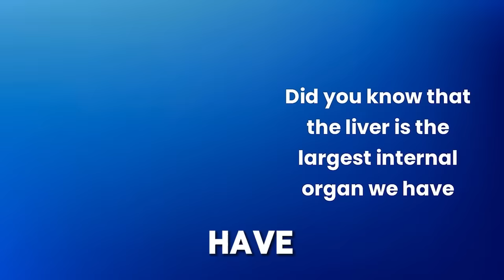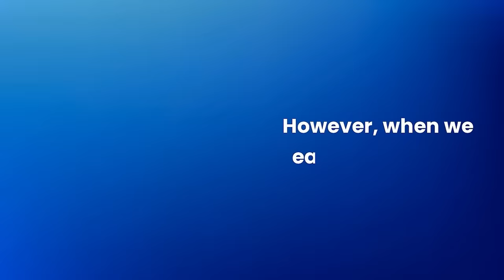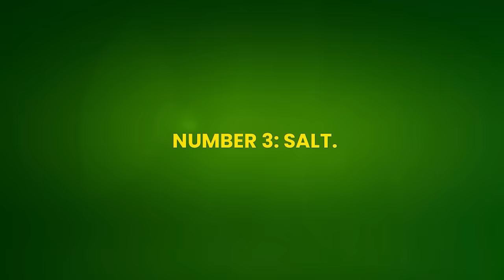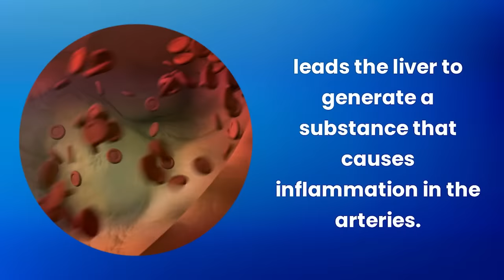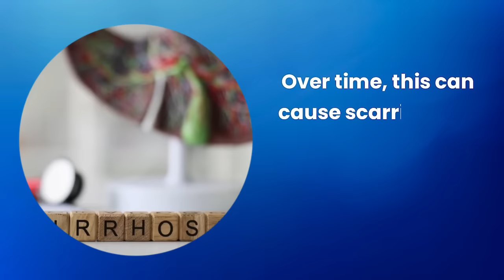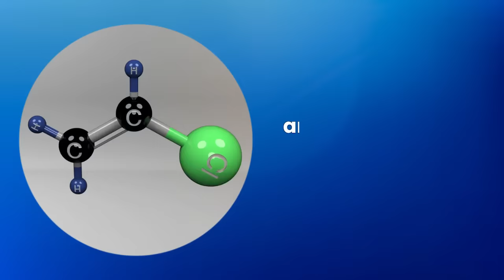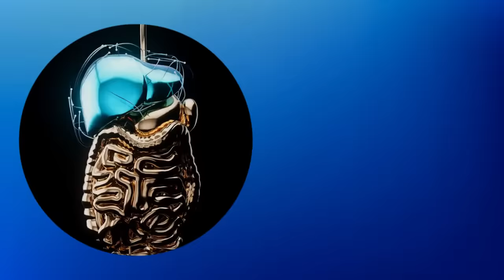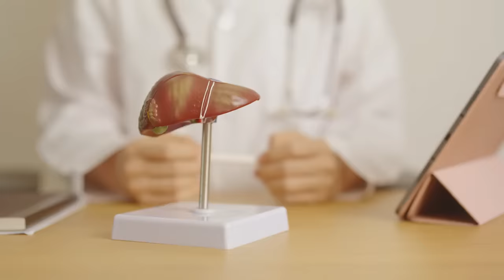10 POISONS for your LIVER that can even KILL YOU!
10 POISONS for your LIVER that can even  KILL YOU!